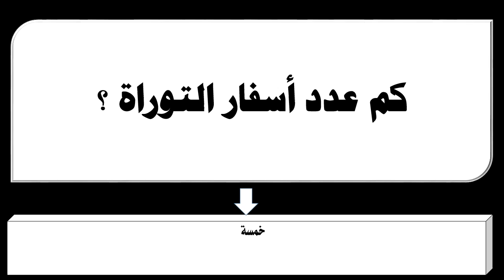كم عدد أسفار التوراة ؟